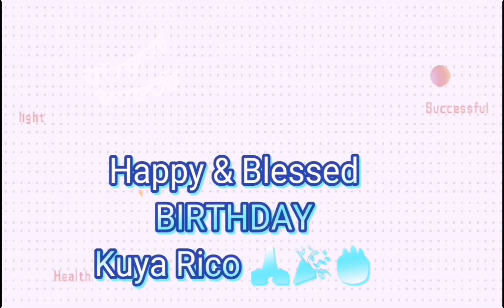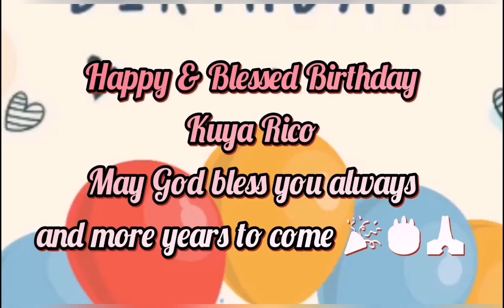Happy & Blessed Birthday kuya Rico|May God bless you and keep you.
A simple and blessed Birthday celebration of kuya Rico our brethren. May the Lord bless you and keep you. May the Lord grant all your heart desires..More years to come kuya Rico. God bless

Keep safe always and May our dear Lord bless you all.